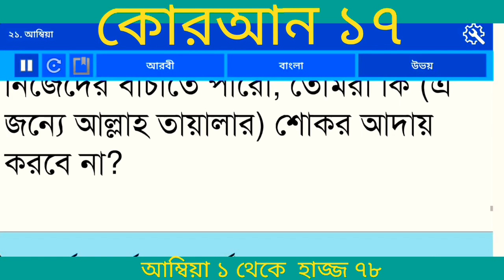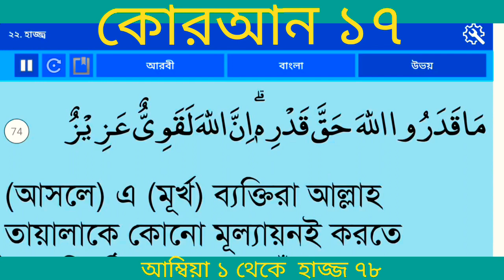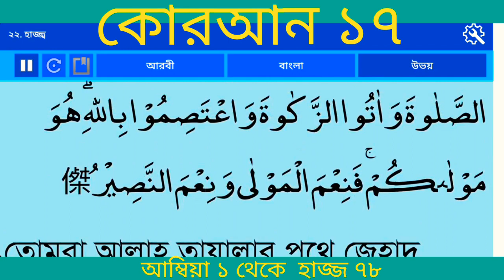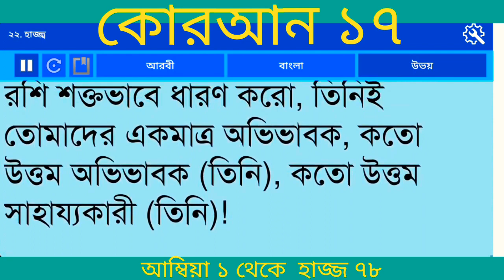বাংলা অনুবাদ কোরআন পারা ১৭ |Quran Para 17 With Bangla Translation